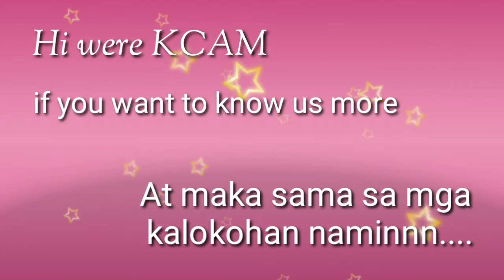Hi we're KCAM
We're teenagers girls. Bago lang kaming so Hello! 😂... Hintay nalang sa first vlog✨😂😆